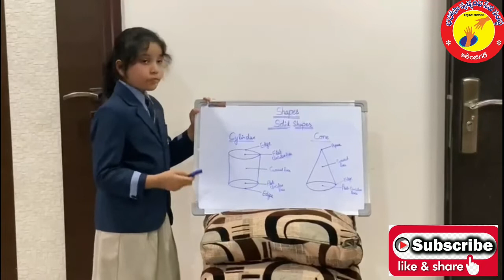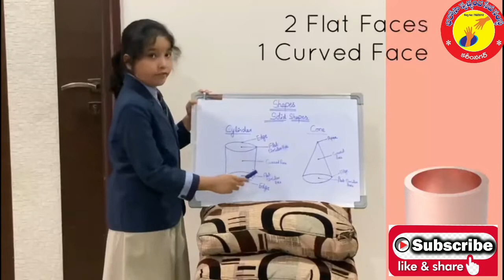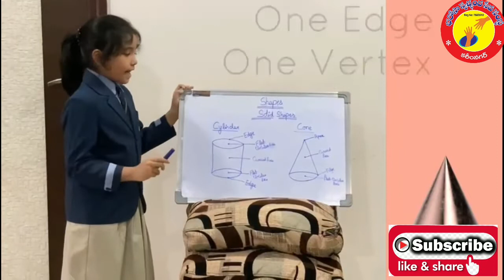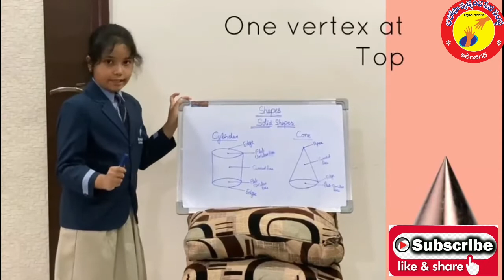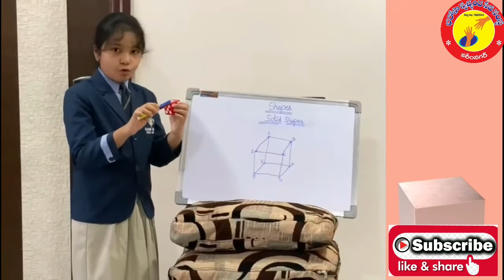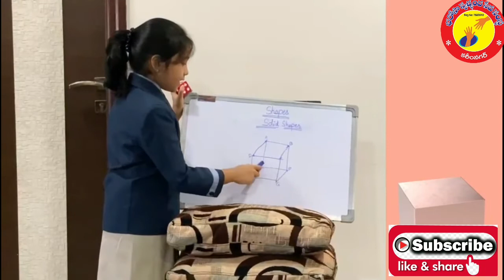SHAPES | SUDIKSHA|3RD|ACADEMIC HEIGHTS KARIMNAGAR | BHAROSA MATHS WIZARD AWARD 2020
BHAROSA SWACHANADA SEVA SAMSTHA KARIMNAGAR.
TELANGANA...
INDIA...
...9246418555...
AKKENAPALLY NAGARAJU...
PRESIDENT OF BHAROSA...